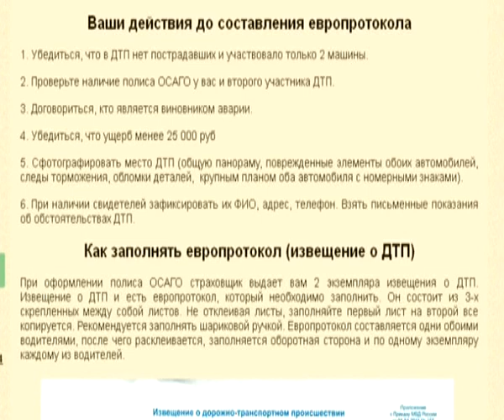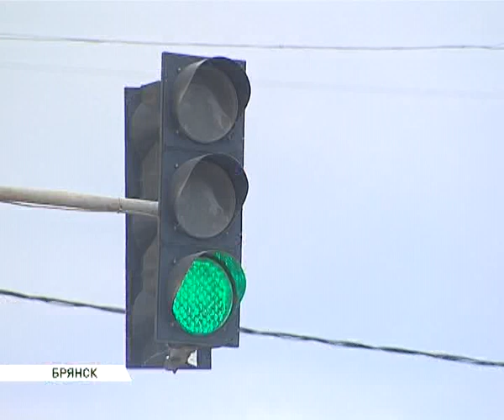дтп без гибдд 07 10 14